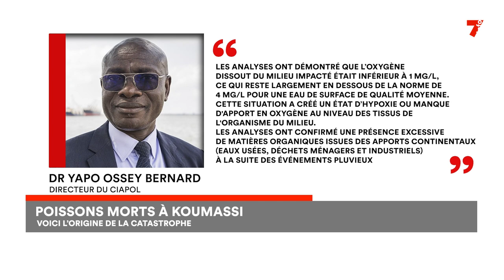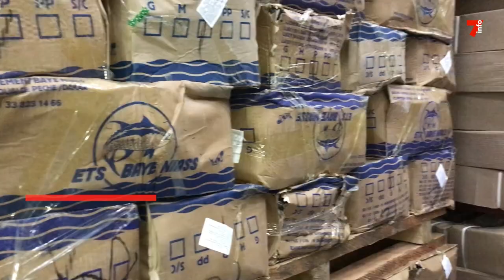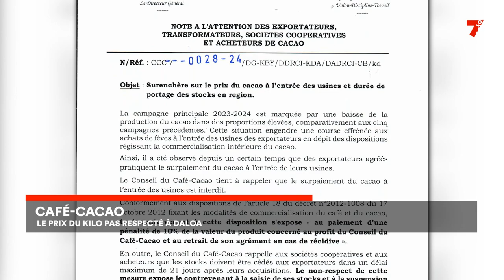Le 7 minutes du 13 mars 2024 (édition du 19H)